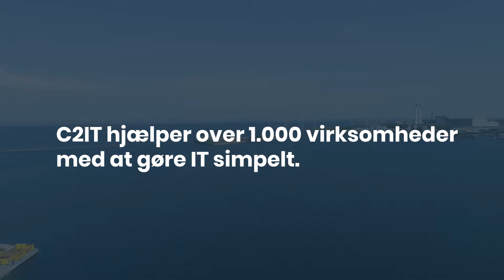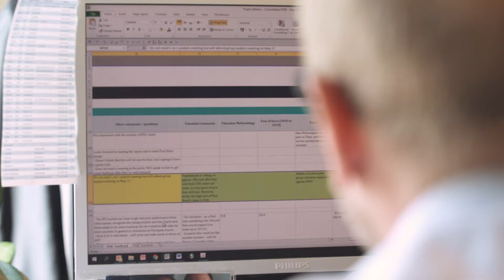FIH Partners kundecase - C2IT - Vi gør IT simpelt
FIH Partners har fokus på udvikling af IT-setup. Hør partner Kasper Elton Koch fortælle historien.
Som et skridt i FIH Partners egen vækstproces har de besluttet at outsource IT. Ønsket har været en IT-partner, der formår både at holde det simpelt og samtidig udvikle systemet. C2IT står for både drift og support af IT hos FIH Partners.

Hent gratis håndbog "Sådan får du succes med at lægge it-driften ud af huset" på
Håndbogen guider dig gennem faserne i en it-outsourcingproces fra et ledelsesperspektiv.